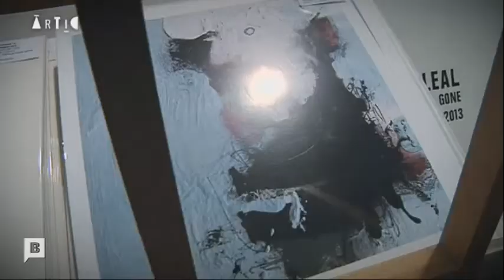Àrtic - BarcelonaTV - Exposición Miguel Leal - Sept 2013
Reportaje para el programa Àrtic del canal de televisión BTV, durante la exposición individual del artista Miguel Leal realizada en la Galería de arte ARTEVISTAS de Barcelona.

Reportage réalisée para le programme de télé Àrtic de la chaine BarcelonaTV, tourné dans la Galerie d'art ARTEVISTAS de Barcelone à l'occasion de l'exposition de l'artiste Miguel Leal.

Interview carried out in the Art Gallery ARTEVISTAS in Barcelona, during the solo exhibition of the artist Miguel Leal, by the program Àrtic, BarcelonaTV.